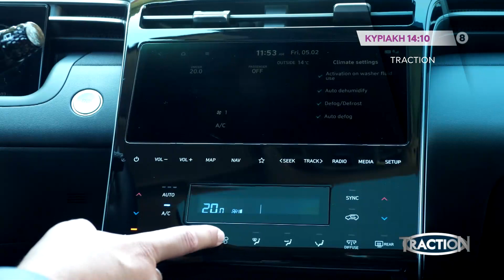TRACTION - trailer Κυριακή 28.2.2021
Κάθε Κυριακή στις 14:10
Για 4η συνεχόμενη χρονιά! Φυσικά με τους Κώστα και Μάνο Στεφανή!